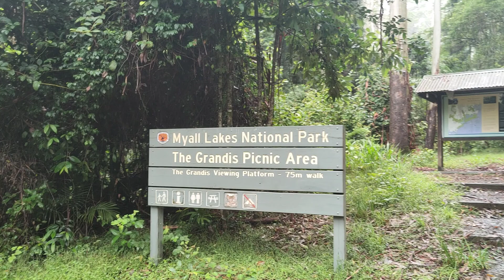Bush Bashers | S1, EP1